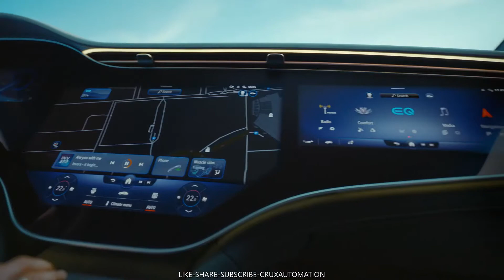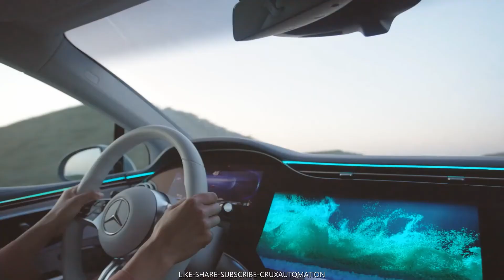New MERCEDES EQE 2022 FIRST LOOK exterior, interior & DRIVING (Edition One)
Hello guys , Mercedes introduced the all-new Mercedes EQE !  The business saloon EQE is the second model to be based on the premium-class electric architecture (EVA2), following the luxury EQS saloon. The EQE will have its world premiere at the IAA show (September/Munich). The staggered global launch will take place in mid-2022. Production will be in Bremen for the world market and in Beijing for the Chinese market.
Business avant-garde with progressive luxury
DO NOT CILCK
The EQE features a sporty 'purpose design' with all the characteristic elements of Mercedes-EQ, one-bow lines and cab-forward design. Sensual Purity is reflected in generously modelled surfaces, reduced joints and seamless transitions (seamless design). The overhangs and the front end are kept short, the rear provides the dynamic accent with a sharp rear spoiler. Flush with the outer edge of the body, the 19- to 21-inch wheels, together with a pronounced muscular shoulder section, give the EQE an athletic character.

Plenty of space for passengers
The EQE is more compact than the EQS and has a wheelbase that is 90 millimetres shorter, at 3120 millimetres. In terms of external dimensions, it is comparable to the CLS. Like the latter, it has no tailgate but a fixed rear window and a boot lid. The interior dimensions even clearly exceed those of today's E-Class (213 model series), e.g. the shoulder room in the front (plus 27 mm) or the interior length (plus 80 mm). The seating position is higher/more confident (+ 65 mm). The boot capacity is 430 litres. The interior design and equipment are clearly based on the EQS, with MBUX Hyperscreen, automatic comfort doors (front) and rear-axle steering, for example, available as optional extras. In terms of noise and vibration comfort (NVH), the EQE is among the best in class.

Range of up to 660 kilometres
The battery has a usable energy content of 90 kWh, and the range of up to 660 km1 according to WLTP is absolutely suitable for touring. The model range will include two variants at market launch: den EQE 350 (power consumption acc. to WLTP: 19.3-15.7 kWh/100 km; CO2 emissions: 0 g/km)1 with 215 kW, as well as a second model. Performance variants with around 500 kW are being planned.

Source: Mercedes

Tell us your opinion bellow in comments .

What do you expect.
Feedbacks are appreciated !